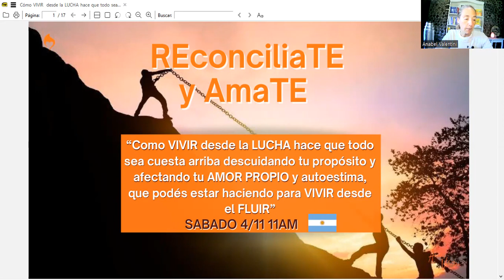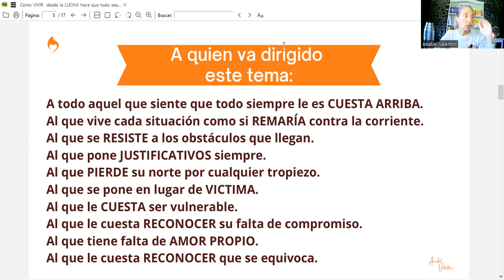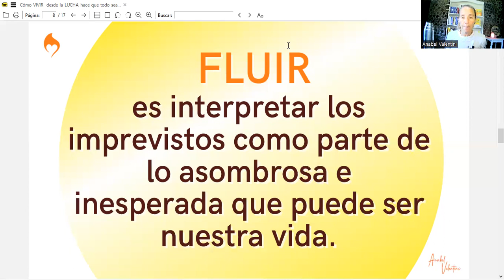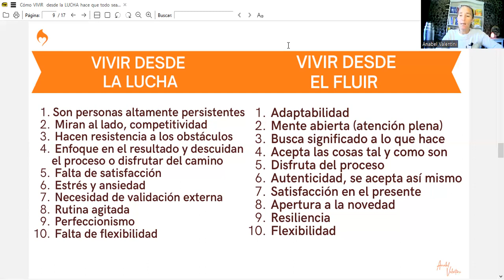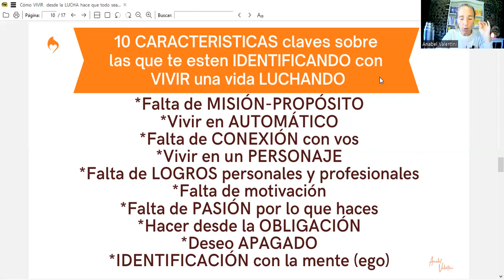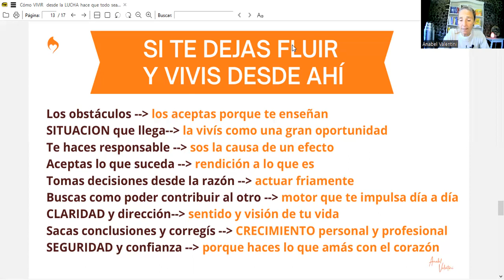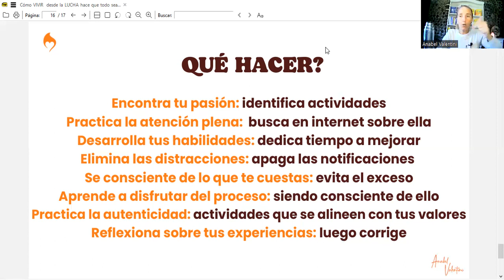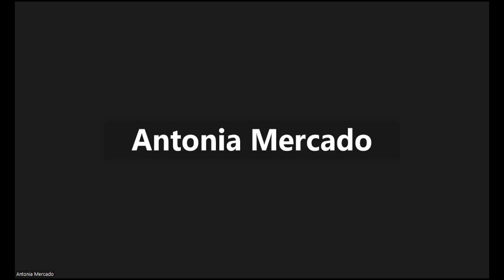Deja de vivir LUCHANDO y empeza a FLUIR en tu vida para poder conectar con tu PROPÓSITO!!!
Agenda tu llamada conmigo y juntos veamos si mis Mentoría aplican para tu momento de hoy y puedne ayudarte 👇

Si queres adquirir un ejemplar de mi primer libro de la trilogía "Transforma tu vida reconociendo y aceptando" toca acá 👇

Si queres empezar en tu crecimiento personal hace clik acá para charlar conmigo 👇

✅Déjame que te ayude a estar mas conectado con tu interior. Gracias Gracias Gracias.
TE AMO BELLA ALMA!

💫Anabel